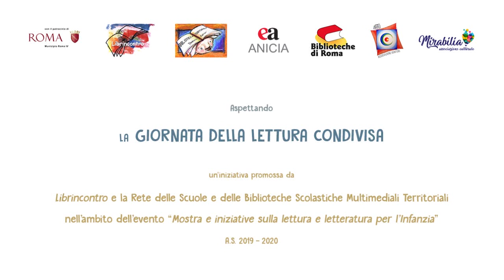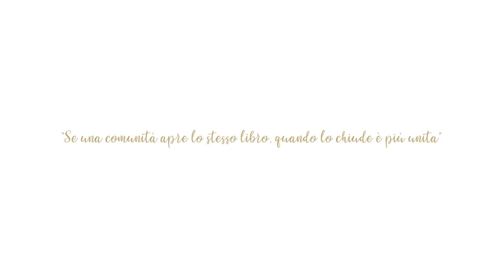Lettura Condivisa - "Atalanta", di Gianni Rodari (Ep. 5)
Aspettando…
la GIORNATA DELLA LETTURA CONDIVISA

Un’iniziativa promossa da “Librincontro” e dalla Rete delle Scuole e delle Biblioteche Scolastiche Multimediali Territoriali, nell’ambito della “Mostra e iniziative sulla lettura e letteratura per l’infanzia”.

Roberto Baldassari, attore e docente di teatro, legge “Atalanta”, di Gianni Rodari. Un video per ogni Episodio!
Episodio 5: “La follia di Altea”.

PROVA A REALIZZARE UN'ILLUSTRAZIONE PER QUESTO EPISODIO E AIUTACI A CREARE L' "ATALANTA" ILLUSTRATA DI ARTU!

Buon ascolto e buon divertimento!

Montaggio a cura di Fabio Sidoti